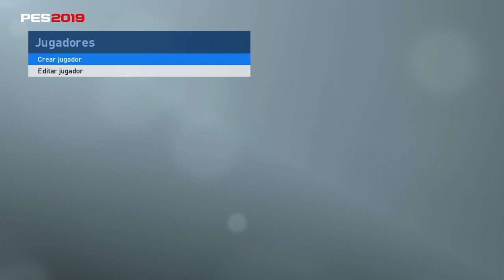PES 2019 - CÓMO HACER A TAKEFUSA KUBO |iamRubenMG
El nuevo fichaje del Real Madrid Take Kubo.